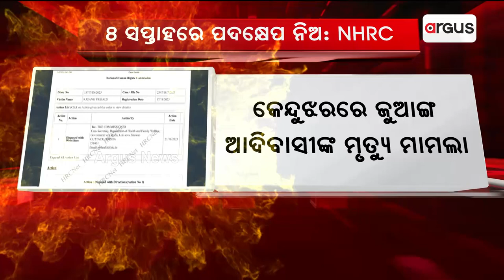୮ ସପ୍ତାହରେ ପଦକ୍ଷେପ ନିଅ : NHRC || Juanga Tribals Death Case || Keonjhar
କେନ୍ଦୁଝରରେ ଜୁଆଙ୍ଗ ଆଦିବାସୀଙ୍କ ମୃତ୍ୟୁ ମାମଲା । ୮ ସପ୍ତାହ ମଧ୍ୟରେ ଉପଯୁକ୍ତ ପଦକ୍ଷେପ ନେବାକୁ ସ୍ବାସ୍ଥ୍ୟ ସଚିବଙ୍କୁ ଏନଏଚଆରସିଙ୍କ ନିର୍ଦ୍ଦେଶ ।

୮ ସପ୍ତାହରେ ପଦକ୍ଷେପ ନିଅ : NHRC || Juanga Tribals Death Case || Keonjhar